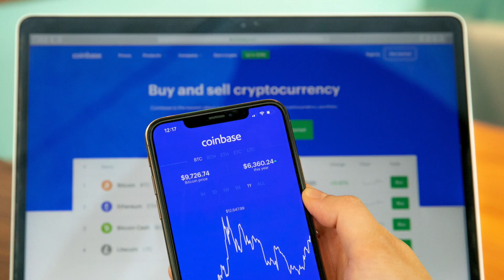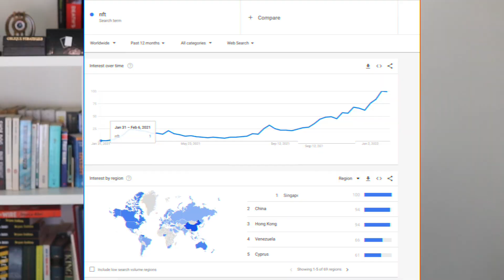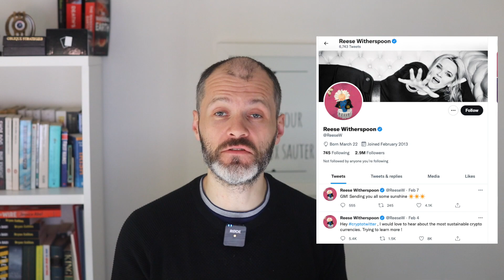Are We Still Early for NFTs?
Discover why we’re still early for NFTs and what you can expect next.

Are we still early for NFTs? Jimmy Fallon owns one. Eminem bought one. Paris Hilton is an NFT influencer. And, reportedly, so is musician Snoop Dogg under the moniker Cozomo de’Medici.

Reese Witherspoon says we’ll need one in the future. Serena Williams, Ozzy Osbourne and Travis Barker all use NFTS for their profile pictures. Even YouTube influencers are launching their NFT projects.

How To Know Which NFTs Are Good? 8 Questions to Ask